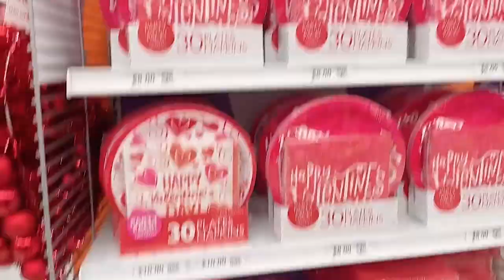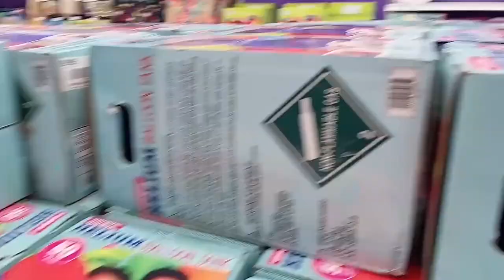Athena's 5th Birthday Preparation and Photo Shoot Full Video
Athenas 5th Birthday Preparation and Photo Shoot  Full Video

Links
Kumu : Rufamaequinto
Lyka : Rufamaequinto